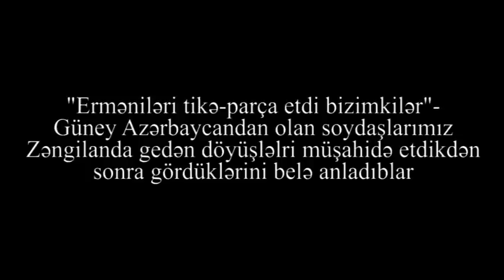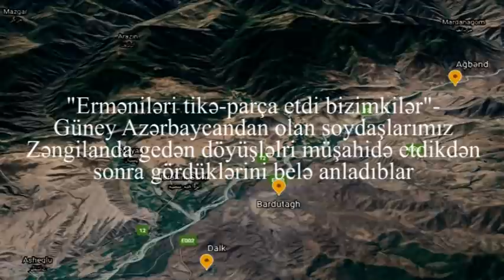"Erməniləri tikə-parça ETDİ BİZİMKİLƏR Ağbənd kəndində"-Güneyli SOYDAŞLARIMIZ SAVAŞI İZLƏYİB DANIŞIR